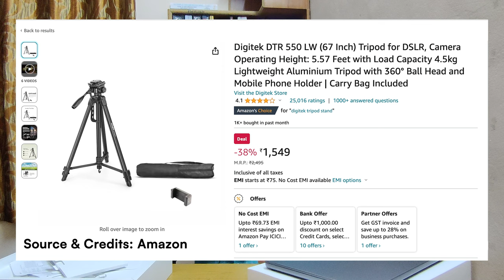FINALLY MACBOOK PRO 14 INCH 🥹 ❤️ | My Dream Laptop & First Impressions 🔥 | Avinash Bhadrakali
Hey Everyone!
I finally got the NEW MacBook Pro 14inch for myself! I have been using Windows HP since last 8 years and it was working great for me apart from some problems! But why did I get a new MacBook again? Is it worth the upgrade?
Watch the video till the end to find out!